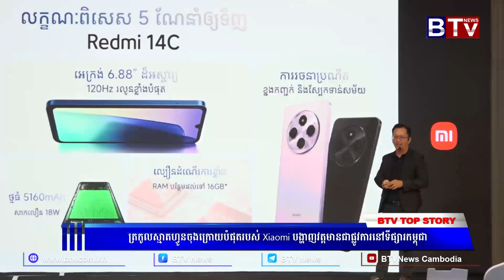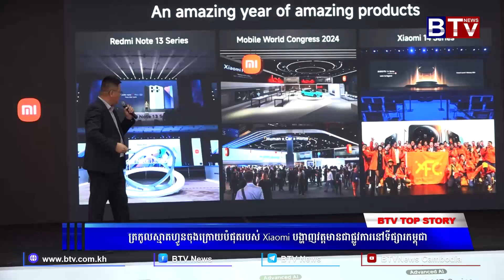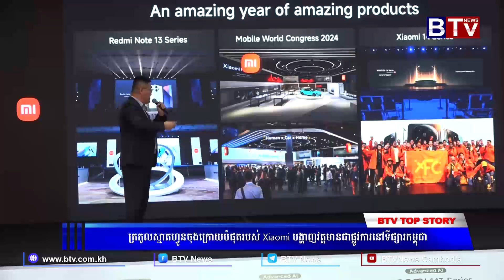WATCH ត្រកូលស្មាតហ្វូនចុងក្រោយបំផុតរបស់ Xiaomi បង្ហាញវត្តមានជាផ្លូវការនៅទីផ្សារកម្ពុជា